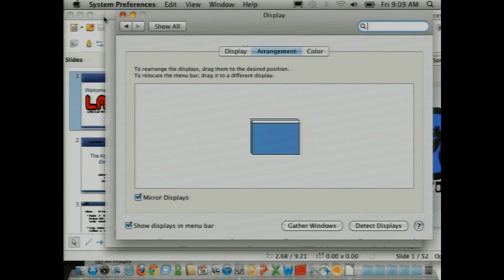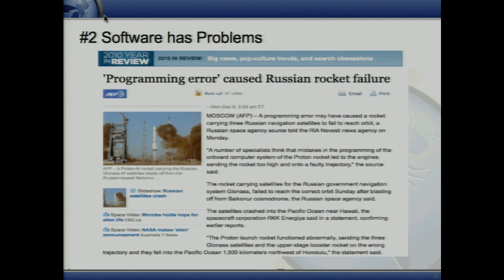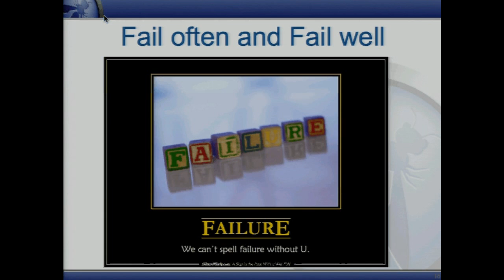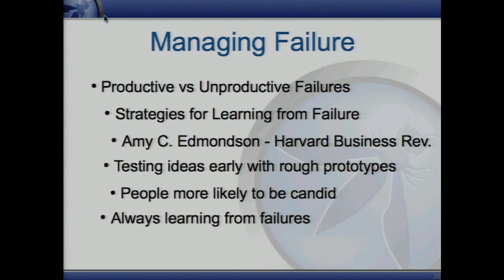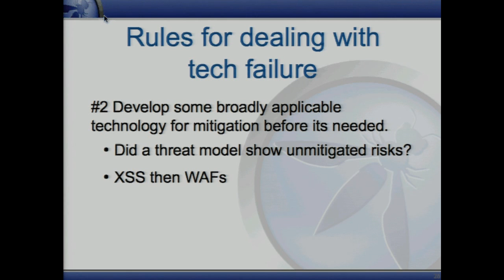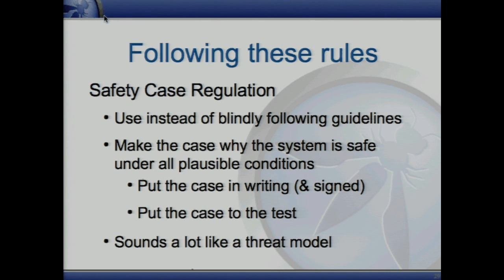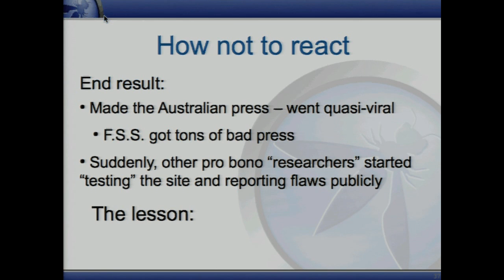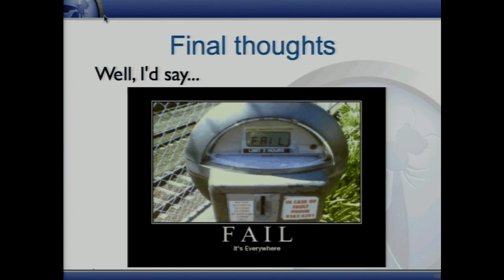2011 - Keynote: Matt Tesauro